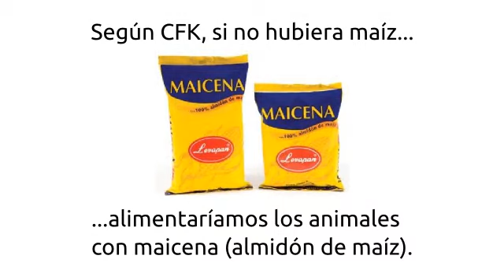Según CFK, si no alcanzara el maíz, alimentaríamos a los animales con maicena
Fragmento del discurso de Cristina Fernández de Kirchner. 6 de septiembre de 2012.